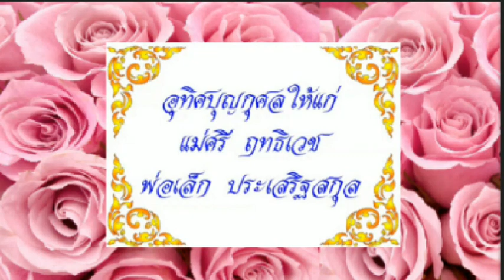อิทัปปัจจยตาช่วยได้ (พุทธทาสภิกขุ)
นำมาจาก " Thai Bhikkhus" (พุทธทาส ภิกขุ-อิทัปปัจจยตาช่วยได้)